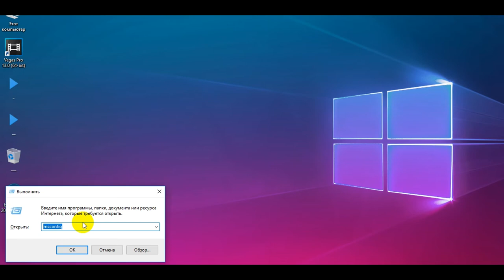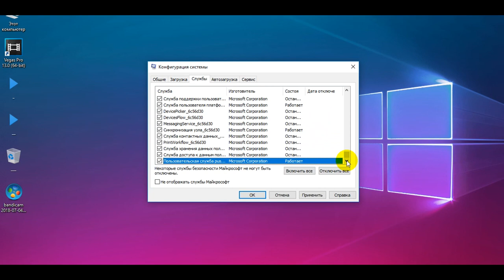Как ускорить работу.Какие службы отключить в Windows 10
В моих видео нет спама, обмана, введение пользователя в заблуждение, они несут только ОЗНАКОМИТЕЛЬНЫЙ характер.